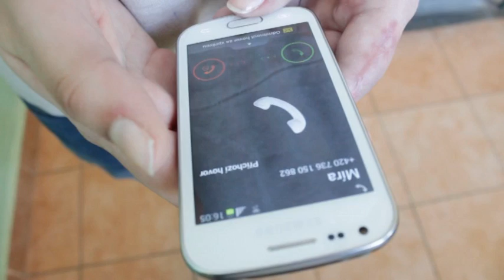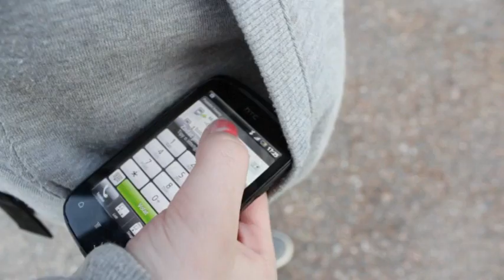Kámoš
Jeden scénář a dvě provedení. Takhle se úkolu zhostily žáků z Dolních Kralovic.